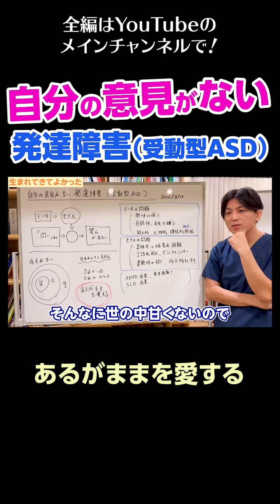[14]自分の意見がない発達障害（受動型ASD）／あるがままを愛する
▼本編フルVer.

あるがままを愛する、愛される経験が増えていけば、仕方ないなと思って、自分の意見、なんかあるような、ないような、わからないけど仕方ないな、と。
意見がたくさんあって面白いこと言える人もいるし、そういうクリエイティブさがなくて何となくいつも同じようなこと言ってしまう、凡庸であっても、別にそれはそれで愛されるべきものですし、いいなという風に思えるというか、周りの人も、周りの人が思えたら一番いいんですけど、周りの人が思えて、それが自分に伝播していく形、自然と染み渡る形で変化していくという変化が一番理想的なんですけど、そんなに世の中甘くないので、周りの人は自分のことをそこまで認めてくれなくても仕方ないなと思って、あるがままの自分を愛してあげるってのも大事だったりします。

そういう変化をしていくということです。

こちらのチャンネルは「精神科医がこころの病気を解説するCh」のYouTubeショート動画専用チャンネルです。